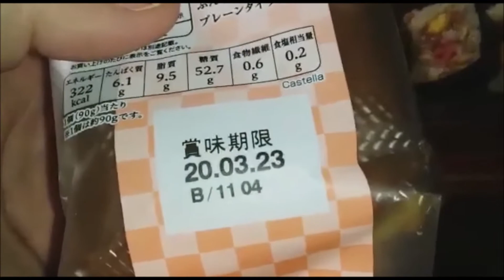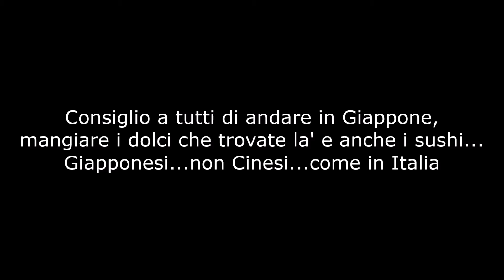Dolci e Sushi Giapponese d'asporto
Assolutamente specialita' giapponesi da non sottovalutare, troppo buone e quando torno "me ne magno ancora".
Vieni in Giappone con Simone World Tour
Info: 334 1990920